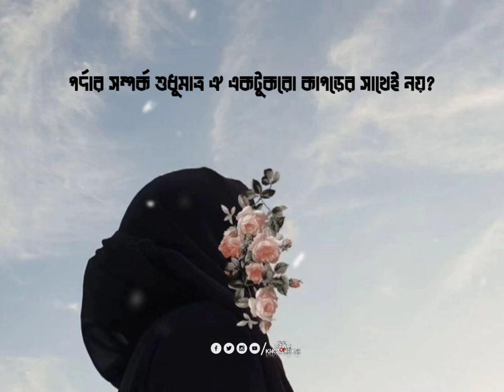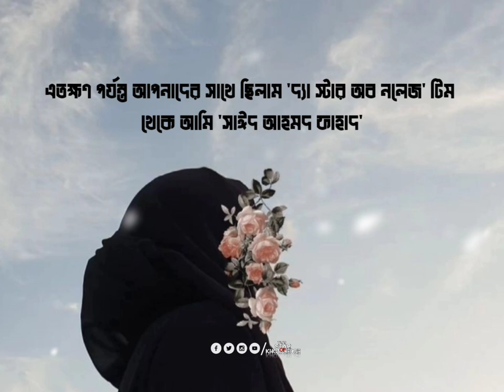নারীরা কি সত্যিই পর্দা করে?_Do women really veil? Islamic lecture | Bangla motivation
In this video, some important things are said about the veil in the name of veil,
Hope you like the video very much...